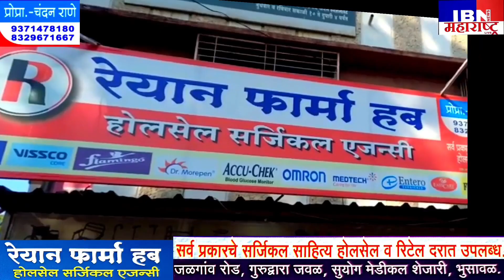भुसावळ-मा.खा.शरदचंद्रजी पवार यांच्या वाढदिवसानिमित्त विविध सामाजिक कार्यक्रम,IBN NEWS महाराष्ट्र